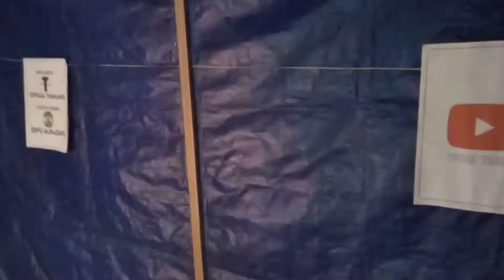Ani 2500 ne🤔Setup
*Ani "DIPU MURASING OFFICIAL" YT Channel o Lamsogu.

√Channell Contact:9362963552